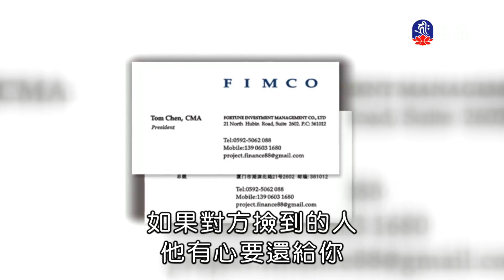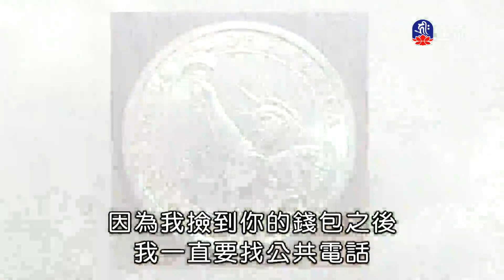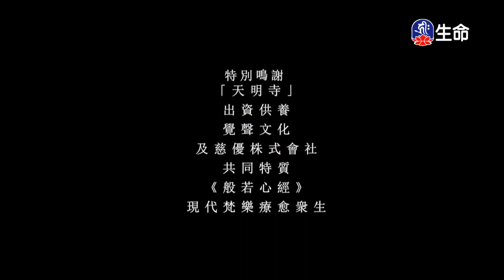阿成哥講古-人生價值_說故事時間_(lifetv_20230413_07:30)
說故事時間_阿成哥講古-人生價值。